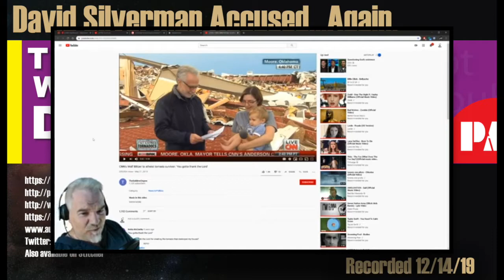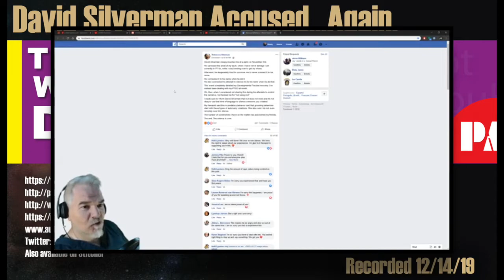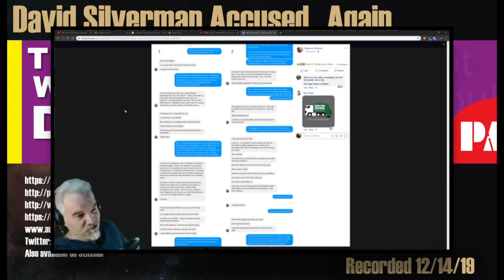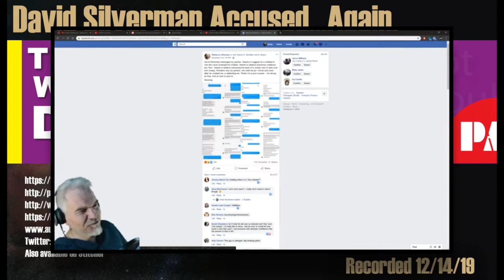David Silverman Accused...Again.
More David Silverman drama. This time the allegations come from the woman from the old viral Wolf Blitzer "Atheist clip".